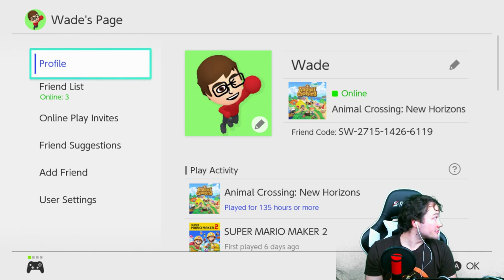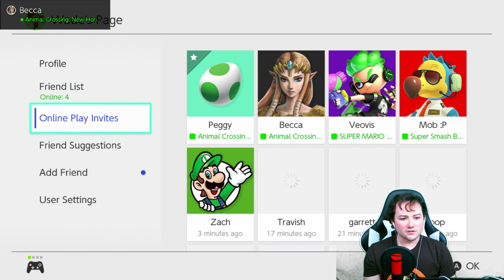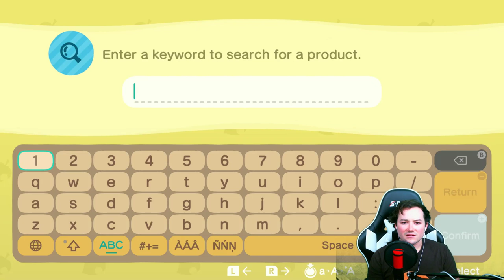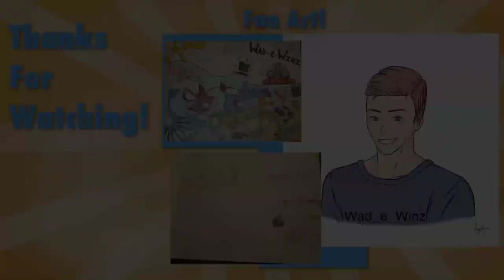Animal Crossing Chill #10